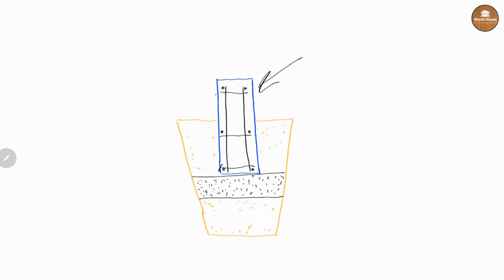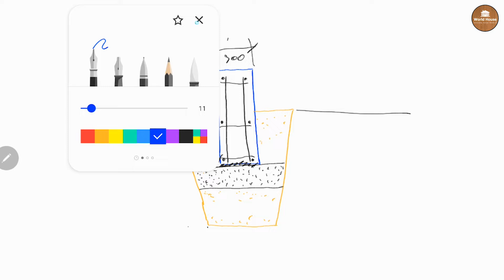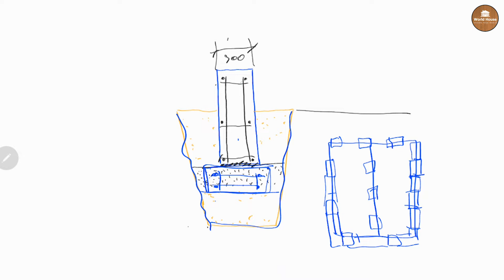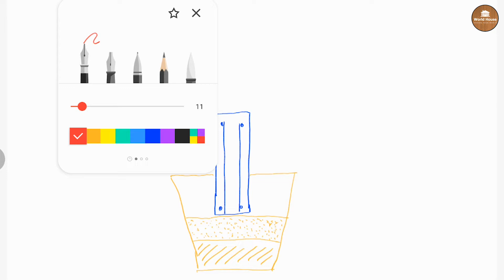ЛОПНУЛ ЛЕНТОЧНЫЙ ФУНДАМЕНТ - ТРЕЩИНА В ФУНДАМЕНТЕ, что делать??? Часть 2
Продолжаем тему разбора про трещины в ленточном фундаменте, и сегодня покажем какие способы по усилению фундамента могут быть применены!

По всем вопросам строительства и проектирования:
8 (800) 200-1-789 - звонок бесплатный
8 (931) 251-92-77 - звоните, пишите ватсап/вайбер
Или задавайте их в комментариях